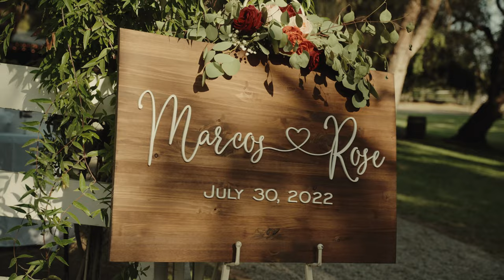rose + marcos wedding film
PACKAGE 2 : TRANZEND’S FEATURETTE WEDDING FILM

TAGS: Cinematography video filmmaker black magic blackmagic pocket 4k pocket 6k black magic pocket cinema camera 4k davinci resolve premiere pro wedding films a7siii a7iv a7siii wedding film
cinematic color grading luts color correction